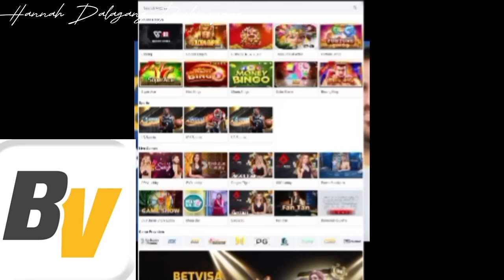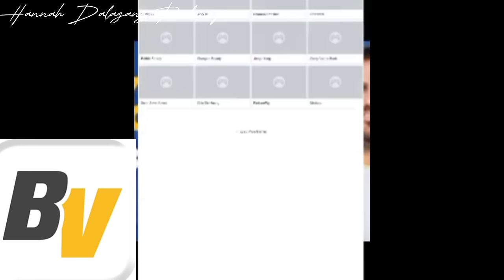Diwata sa Ilog | Samahan nyo ako maligo | Taking a bath at Fresh clear water